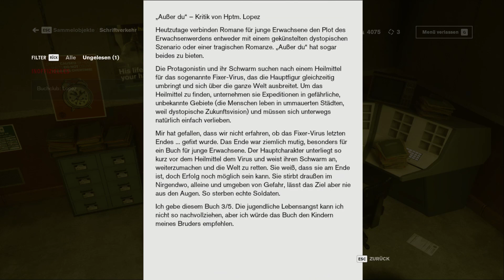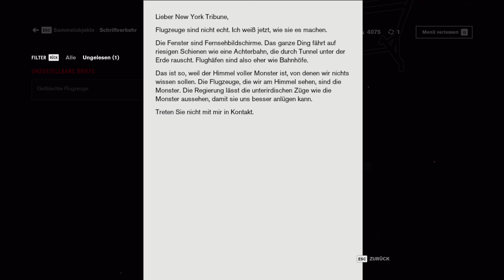Control Ultimate Edition 007 - Hausmeisterassistentin (Walkthrough/Gameplay)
Eine verderbende Präsenz ist in das Federal Bureau of Control gedrungen … Und nur du hast die Macht, es aufzuhalten. Nun ist die Welt Eure Waffe in dem epischen Kampf zur Auslöschung des bösartigen Feindes in tiefen und unvorhersehbaren Umgebungen. Isolierung hat nicht geklappt, die Menschheit steht auf dem Spiel. Wirst du die Kontrolle wiedererlangen?

Walkthrough / Gameplay / unkommentiertes Let's Play
Gespielt auf GeForce Now (Steamversion)

Spielinfo:
Titel: Control Ultimate Edition
Genre: Aktion, Abenteuer
Entwickler: Remedy Entertainment
Publisher: 505 Games
Franchise: 505 Games Official
Veröffentlichung: 27. Aug. 2020

Timestamps:
[ACH] - Errungenschaften (Steam)
[AUS] - Waffenformen/Besondere Modifikationen
[BOS] - Bosskampf/besonderer Gegner
[FAE] - Fähigkeiten
[FAL] - Fallakten (Sammelobjekte)
[FUA] - Forschung und Aufzeichnung (Sammelobjekte)
[GES] - Gespräche mit NPCs
[HOT] - Hotline Eintrag (Sammelobjekte)
[ITM] - Besondere Gegenstände
[KON] - Kontrollpunkt
[LOT] - Loot Container
[MAP] - Vollständige Sektorenkarte
[MUL] - Multimedia (Sammelobjekte)
[ORT] - geheimer/versteckter Ort
[QST] - Missionen
[RAE] - Rätsel
[SVK] - Schriftverkehr (Sammelgegenstände)
[VID] - Storyrelevante Zwischensequenzen

Control Ultimate Edition 007 - Hausmeisterassistentin
00:00 - Sektor: Wartung (Hausmeisterbüro)
00:02 - [QST] Nebenmission: Eine lustige Verfolgungsjagd - Untersuche das seltsame Licht im Pausenraum
00:55 - Nirgendwo
00:55 - [QST] Nebenmission: Eine lustige Verfolgungsjagd - Säubere das Objekt der Macht "Karusselpferd"
02:06 - Astralebene
02:08 - [FAE] Flucht/Ausweichen
02:09 - [QST] Nebenmission: Eine lustige Verfolgungsjagd - Verwende "Flucht", um die Astralebenenherausforderung abzuschließen
05:21 - Nirgendwo
05:23 - [FAL] Objekte der Macht: Karusselpferd
06:17 - Sektor: Wartung (Hausmeisterbüro)
06:23 - [LOT] Material: Ritualimpuls
07:29 - [MUL] Grenzbereich-Kinder: Astralebene
07:36 - [ACH] Positionswechsel - Erhalte die Fähigkeit "Ausweichen"
09:53 - [LOT] Waffenmodifikation (gewöhnlich)
10:31 - [VID] Hausmeister Ahti: Die neue Assistentin
13:23 - [ITM] Berechtigungsstufe 2
13:31 - [QST] Hauptmission 3: Direktionale Überbrückung - Finde einen Weg die NSC-Energiequelle zu reparieren
13:46 - [QST] Nebenmission: Was für ein Chaos: Verbrenne den Müll - Verbrenne den Müll, der um den Hochofen verstreut ist
14:33 - [LOT] Persönliche Modifikation (ungewöhnlich)
18:57 - Sektor: Wartung (Zugangskorridor)
19:07 - [SVK] Inoffizielles: Buchclub: Lopez
20:45 - Sektor: Geschäftsleitung (Zentrale Geschäftsleitung)
21:09 - [FAE] Schleudern 2 (+50% mehr Schaden durch Schleudern)
22:35 - Sektor: Geschäftsleitung (Unzustellbare Briefe)
23:35 - [SVK] Unzustellbare Briefe: Gefälschte Flugzeuge
27:15 - Sektor: Wartung (Hausmeisterbüro)
27:58 - [LOT] Material: Grenzbereich-Überrest, Persönliche Modifikation (gewöhnlich)
30:17 - [HOT] Trench: Northmoor
32:40 - [SVK] Offizielles: Arish: Entkommenes OdM